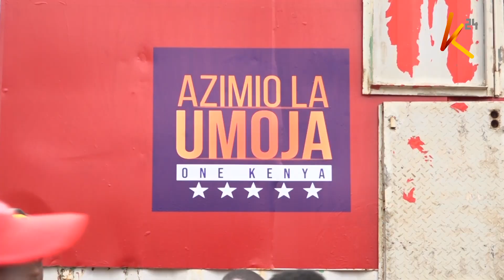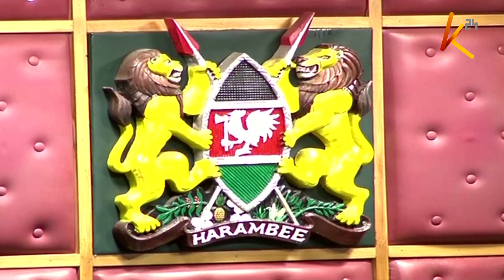Finance Bill continues to elicit mixed reactions from section of Kenyans and leaders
The Finance Bill 2023 continues to elicit mixed reactions from a section of kenyans and leaders, with those opposing it reiterating that it will overburden Kenyans. However, those supporting it especially from the Kenya Kwanza brigade are urging Kenyans not to listen to misconceptions about the controversial bill saying that it will transform the country